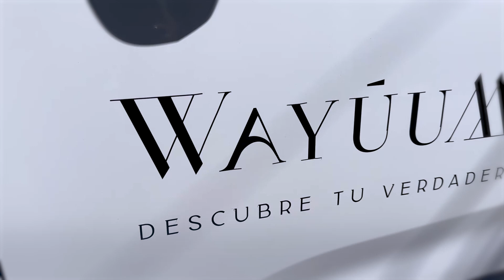🏗️ WAYÚUM GRAN COMUNIDAD RESIDENCIAL AVANCES DE OBRA 🏗️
Conoce los Avances de Obra de Wayúum Gran Comunidad Residencial.

🤓 CONOCE MÁS DE WAYÚUM RESIDENCIAL 🤓

¡Contáctanos!
Lunes a Domingo de 8 am a 8 pm hr. CDMX / Mérida

⏬ 𝗥𝗘𝗖𝗨𝗥𝗦𝗢𝗦 𝗗𝗘𝗦𝗖𝗔𝗥𝗚𝗔𝗕𝗟𝗘𝗦 𝗚𝗥𝗔𝗧𝗨𝗜𝗧𝗢𝗦 ⏬
Descarga ahora el Reporte de Rendimiento y Plusvalía de los Terrenos en Mérida.

Descarga ahora La Plantilla Gratuita de SCORING para Terrenos en Mérida
👇 DA CLIC 👇

Descarga ahora La Guía Gratuita para Comprar Terrenos en Mérida
👇 DA CLIC 👇

Descarga ahora El Catálogo de Terrenos en Mérida
👇 DA CLIC 👇